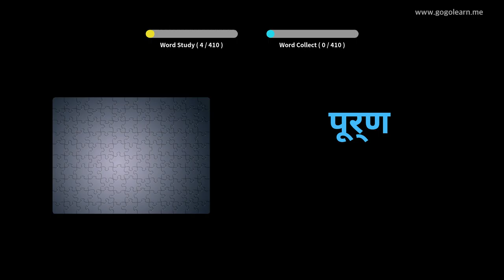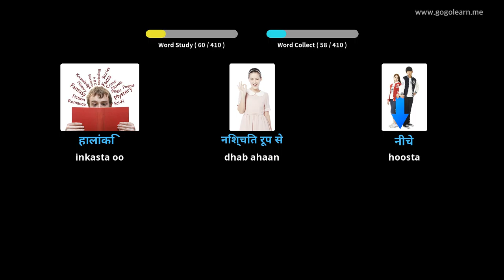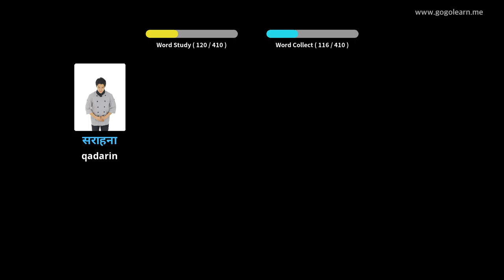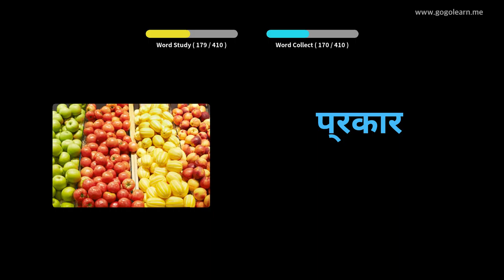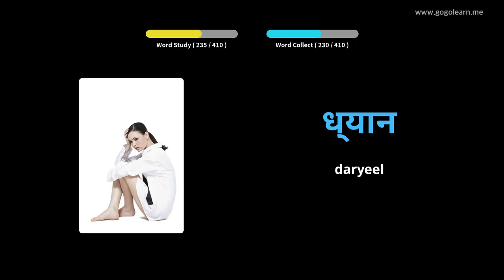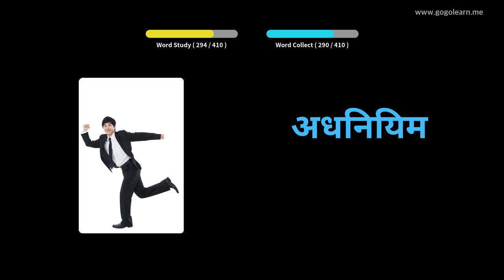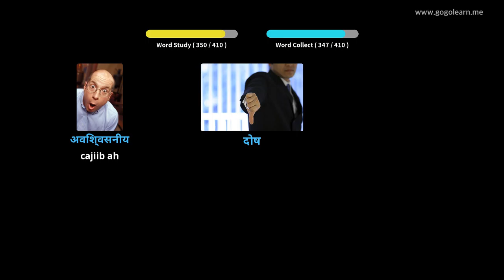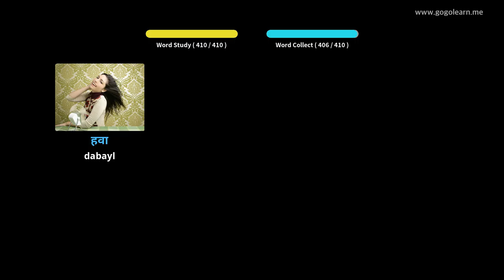Erayada Ereyada Hindi Hindi | Golearn